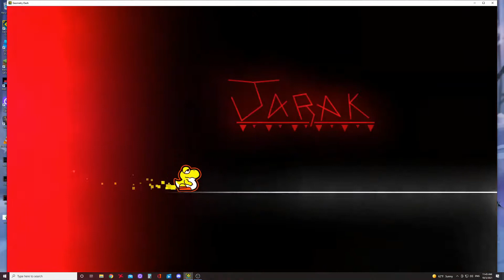FLUKE FROM 67 | CraZy III by DavJT (low-end insane demon)